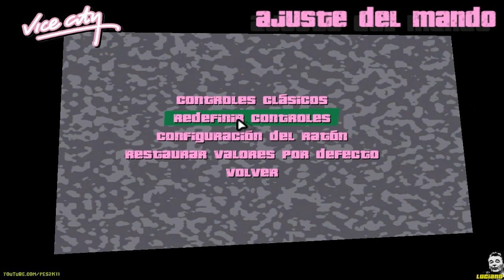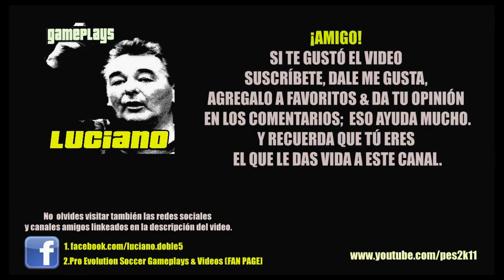Gameplay: Grand Theft Auto Vice City #06 / CERDO TRAIDOR